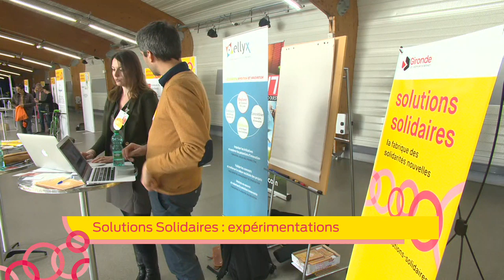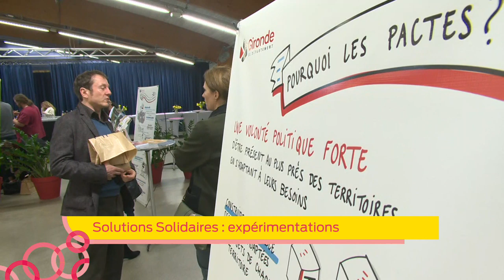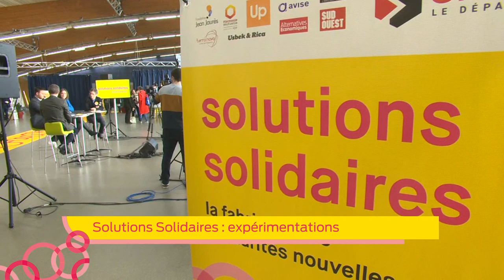Solutions solidaires experimentations partie 1